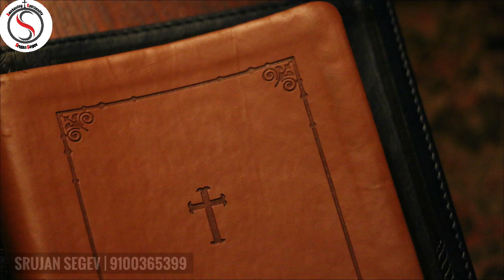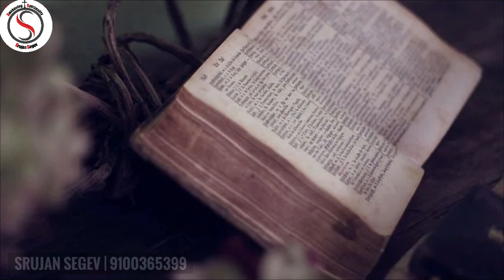Why be Catholic: Introduction | Telugu Christian Message